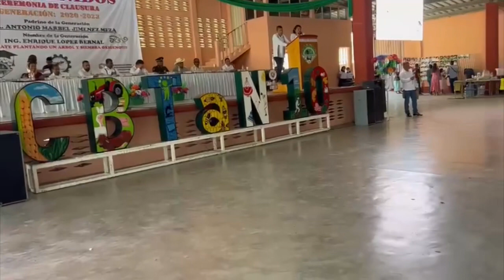Así fue la clausura del CBTA 10 de Pinotepa Nacional, Oaxaca